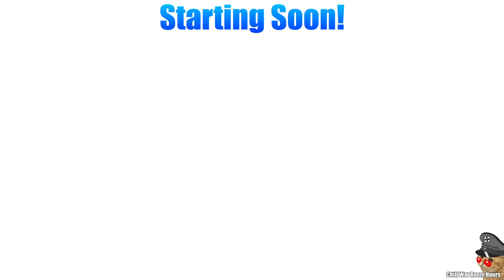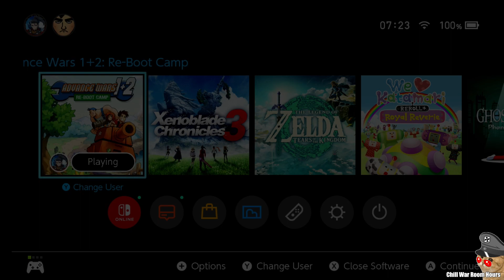War Room: Twin Isle, Nest Egg & The Trident - Advance Wars 1+2: Re-Boot Camp - AW2 Style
"Oh, you're back again, Jackie-kun.
Nice of you to visit me for another taste of Neo.
Ufufufu."
-Jess, probably, 2023

We also check the latest Persona 3 gameplay trailer!
...How old is this vod?! Five days? Oh.